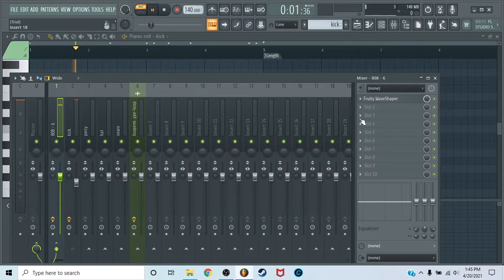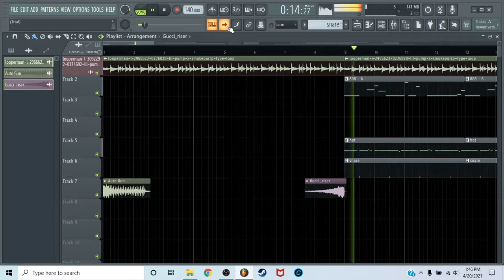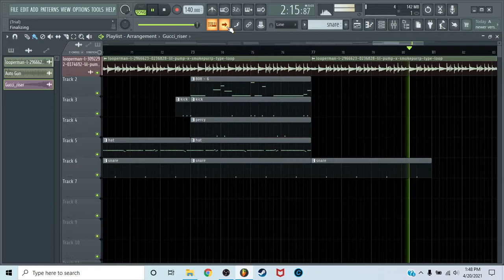how to: lil pump type beat in 5 minutes (flex like ouu, gucci gang)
ouu